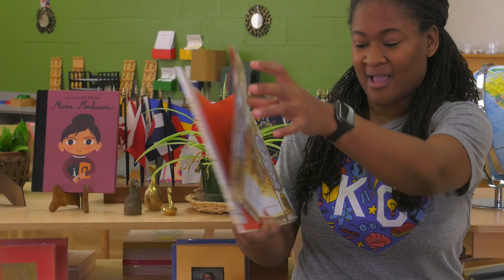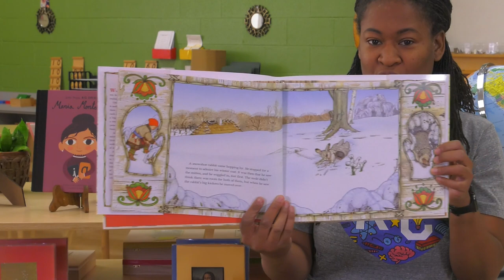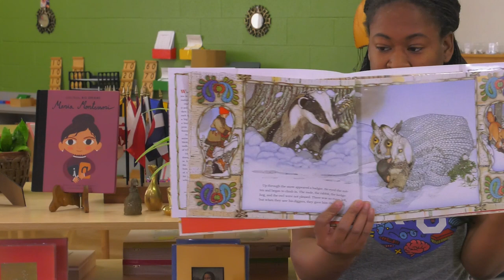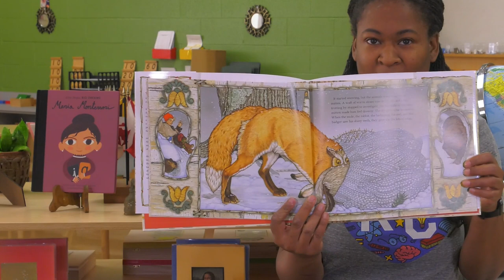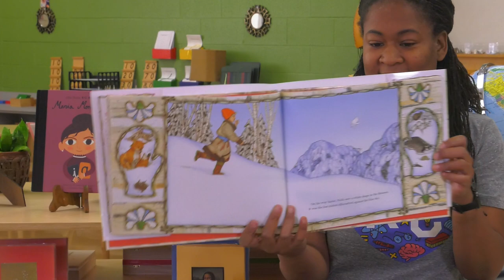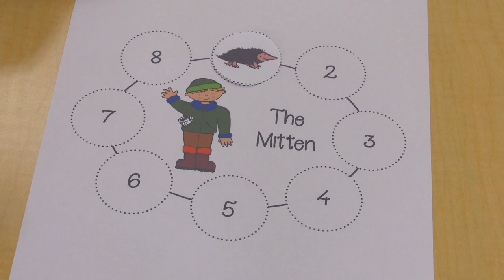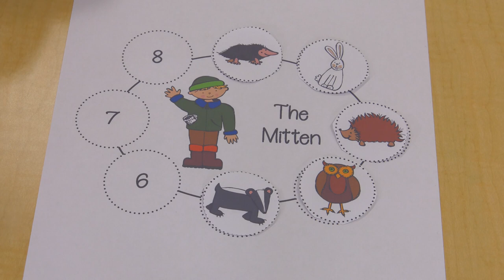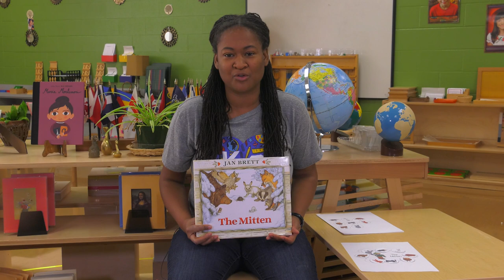Reading Corner - The Mitten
In this lesson students will listen to a story about snow/ snowmen and discuss signs of winter.